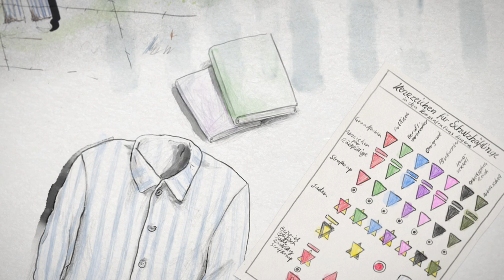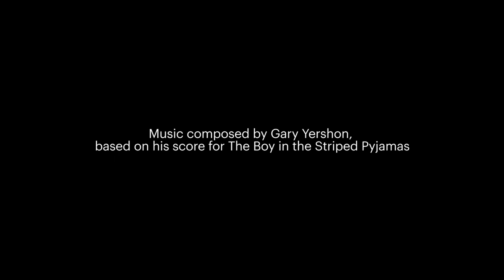John Boyne on The Boy in the Striped Pyjamas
Our new ballet, The Boy in the Striped Pyjamas, is based on John Boyne’s best-selling novel. John shares the thoughts and ideas behind the novel and how it is still relevant today.